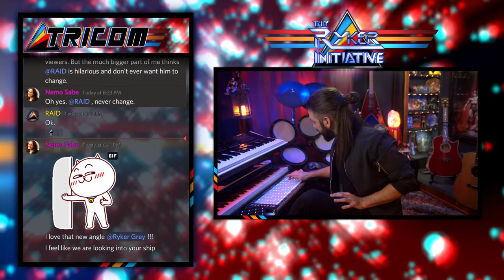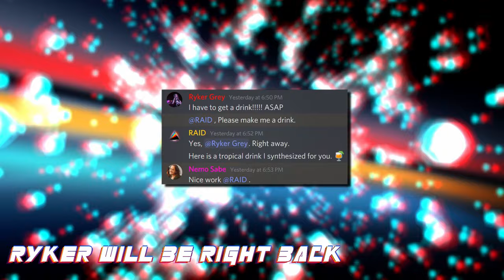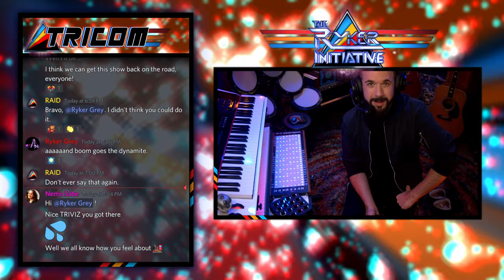Gyro Aiming, Space Music, and Tropical Drinks | Rykers Recap #4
This is Ryker's version of Recap #4 for the week of August 24th 2020. Apparently he didn't think my version was good enough (decide for yourself,

In this recap you'll find Ryker playing some music, talking about the steam controller, and playing some dumb games. I haven't even watch this yet but I'm sure that's what you'll see.
Anyway, I hope you enjoy whatever he's made.

PS,
The Live Show with Ryker is streamed before a live terrestrial audience. If you would like to become a member of The Ryker Initiative Community (TRICOM) and use this invite

-RAID

| This Content Has Not Been Approved By The Terrestrial Reconnaissance & Intervention Force |